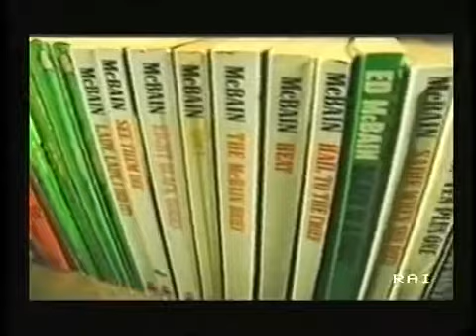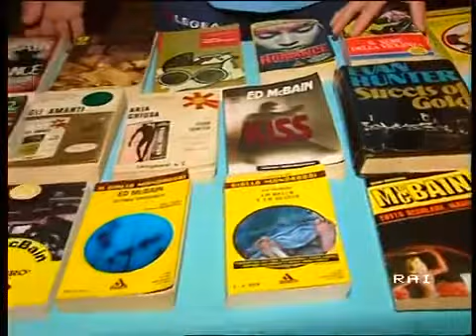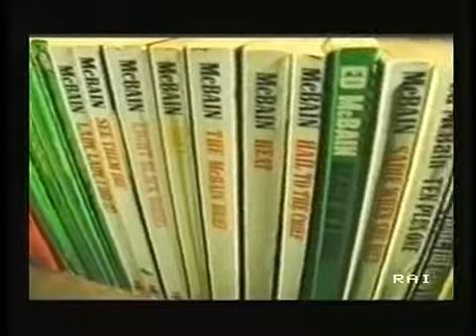Presentazione della Cerimonia in onore di Evan Hunter : servizio del TG3 Basilicata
Il servizio di Rocco Brancati , mandato in onda il 19 agosto 2010 , sulla cerimonia del conferimento della Cittadinanza Onoraria di Ruvo del Monte alla memoria a Evan Hunter tenutasi la sera.

Il servizio di Rocco Brancati , messo in onda dal TG3 Basilicata il 17 agosto 2010 , di presentazione della Cerimonia di Conferimento della Cittadinanza Onoraria di Ruvo del Monte alla Memoria.

Data memorabile quella del 17 agosto 2010 per Ruvo del Monte. Viene concessa in una pubblica cerimonia la cittadinanza onoraria alla memoria a Evan Hunter , alias Ed McBain , nato Salvatore.